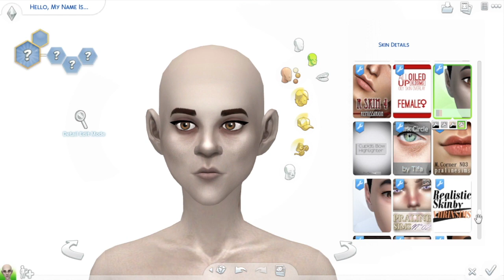The Sims 4: CAS | The Headmistresses Collab w/ SpringSims + FULL CC LIST & SIM DOWNLOAD!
OPEN

In this CAS: I create one of the true vampires (The Headmistresses) of Forgotten Hollow with SpringSims :)

FAQ
Why won't you put up your mods folder?
→ I don't think that's fair towards the original creators of the CC. Providing you guys with all the CC links is as easy as I'm going to be able to make it for you guys :)

How do you make your sims stand still in CAS?

How do you get a white background in CAS?

YOU CAN FIND ME ON:
→ Origin: DazzlingSimmerx